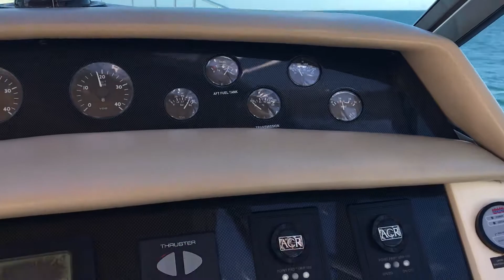Captain Steve Sharkey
1995 63’ Sea Ray Ft Lauderdale